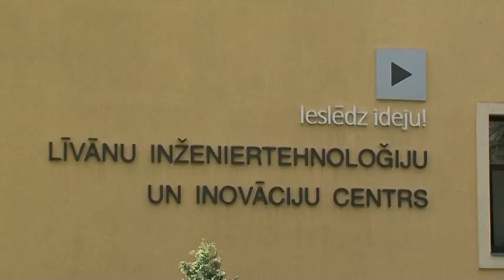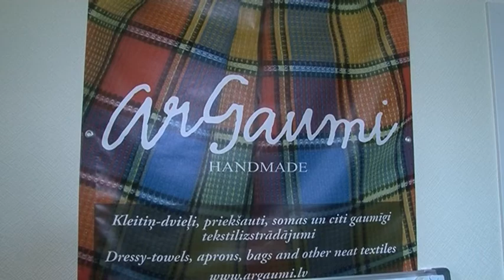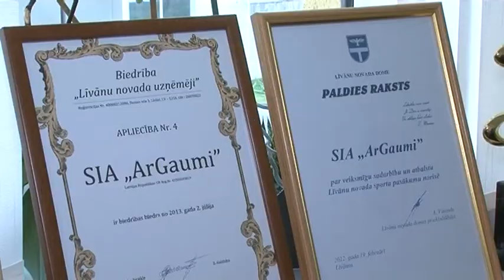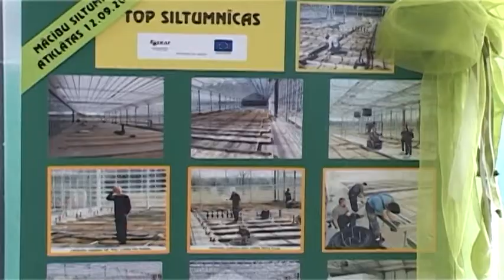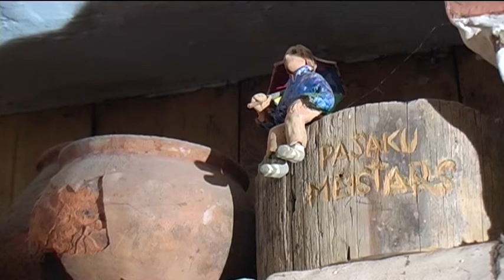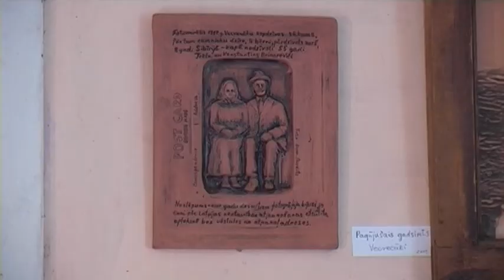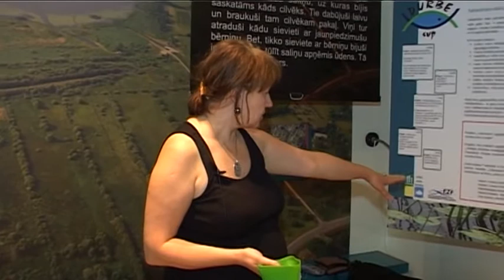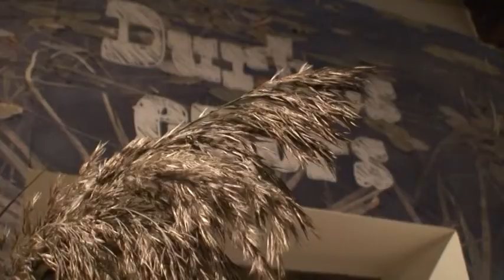"Latvijas stāsti. Iedvesmai!" (11.07.2014.)